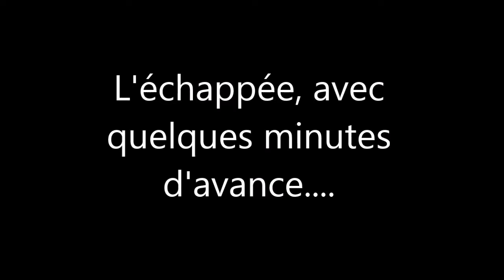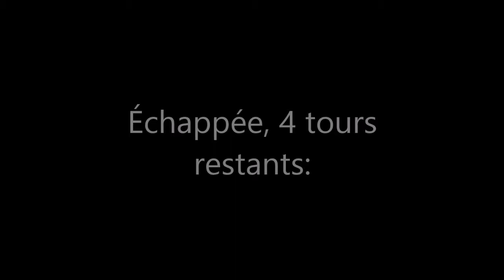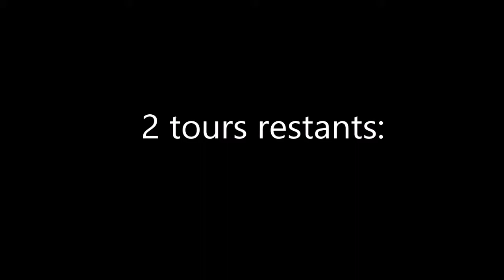Manche-Atlantique 2015: Le résumé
Résumé du Manche-Atlantique 2015 arrivant à Plumelec le 9 mars 2015.
Victoire de Fabien Grellier, Cycliste de la Vendée U